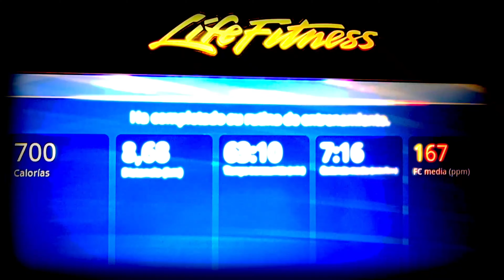Récord de la hora corriendo en la cinta con 10 kilos de lastre 4K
Récord de la hora corriendo en la cinta con 10kilos de lastre 4k . El Atleta Pedro Herrero Cuesta  . Realizo con éxito su Récord número 33 . En El Centro Deportivo Aitor Nieto  .En El Año 2021 . Agradecimientos: Aitor El Diamante Nieto  . Leyenda Del Boxeo Internacional.  Centro Deportivo De Élite Aitor Nieto  . Fitness Sport De Oviedo  . JG Suplementacion.  HUCA . Muchas gracias a tod@s .